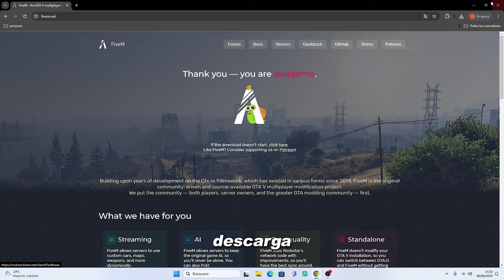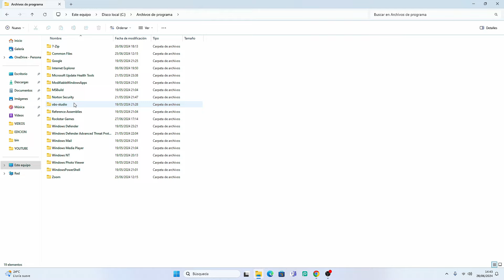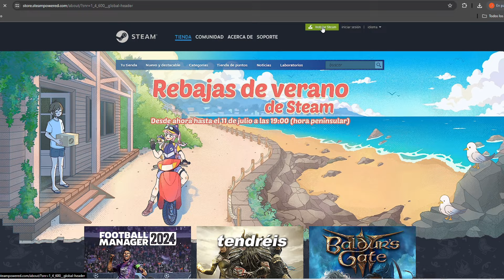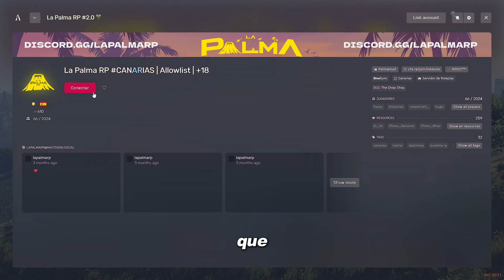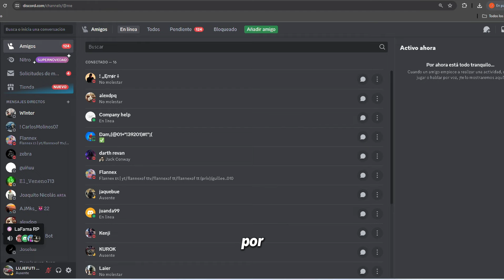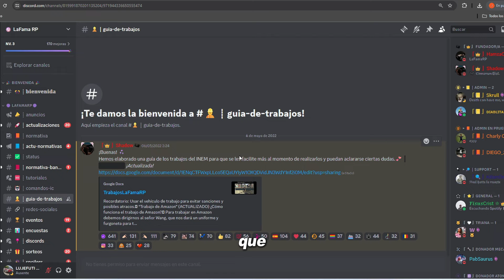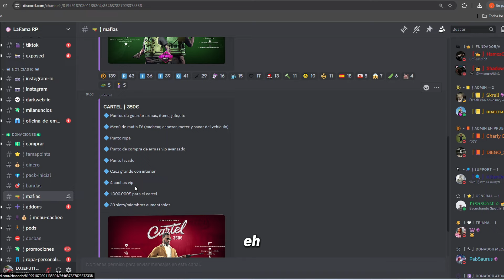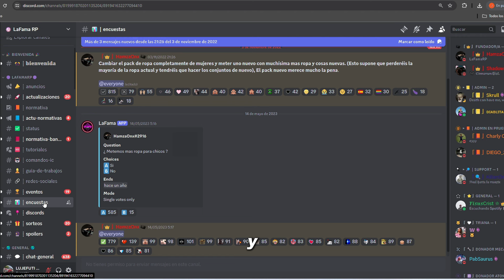🔴 COMO JUGAR 5 GTA ROLEPLAY pc / FACIL Y RAPDIO /¡(2024)!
✅si QUIERES SABER COMO JUGAR GTA 5 ROLEPLAY pc para que puedas saber COMO INSTALAR Y DESCARGAR GTA ROLEPLAY en tu pc FACIL Y RAPIDO y GRATIS sabiendo COMO INSTALAR FIVEM  en STEAM , EPIC , ROKSTAR LAUNCHER , y todo esto en GTA V  este es tu video ideal , ya que te lo enseñare de una manera divertida .